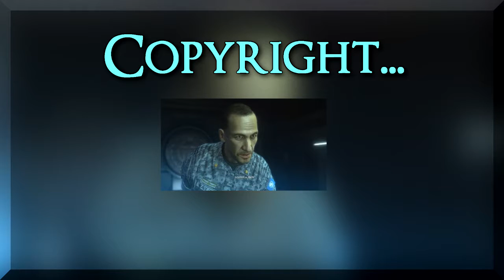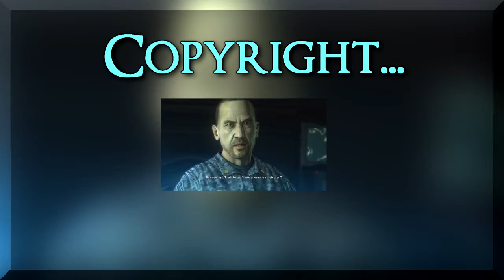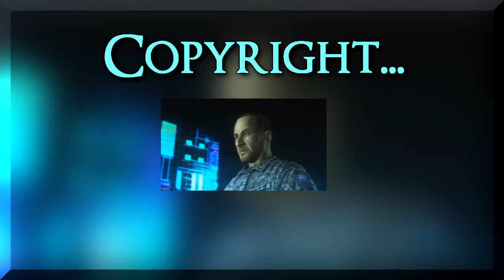|25| Flesh and Steel (Binary Domain w/Neon) The Puma